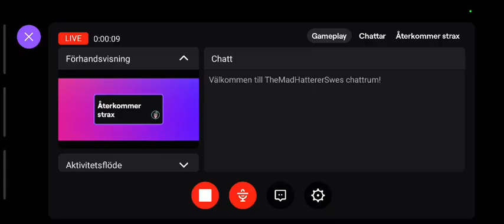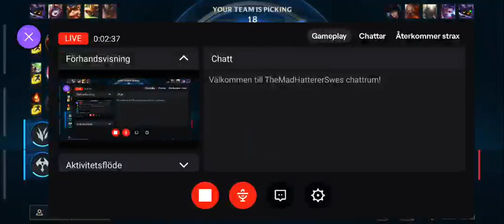Miss Fortune | Ranked | Twitch - Live | Mic + talks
Hello There !

Playing Ranked Wild Rift, It didnt go so well but good content still the same :)